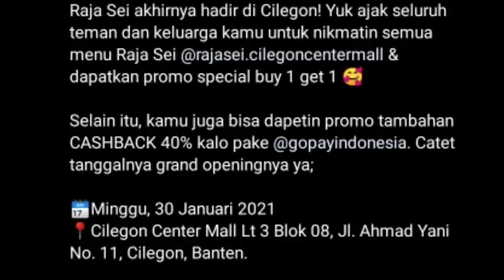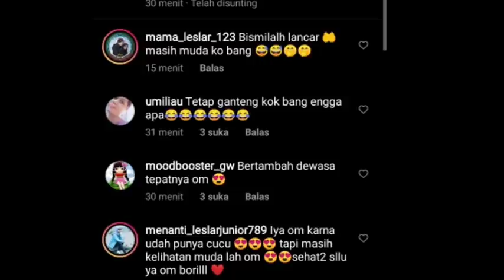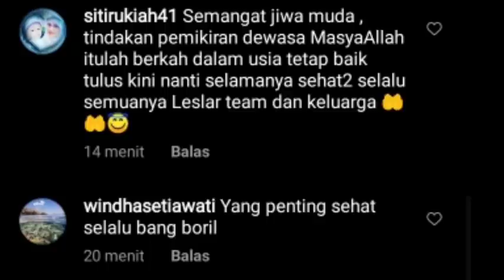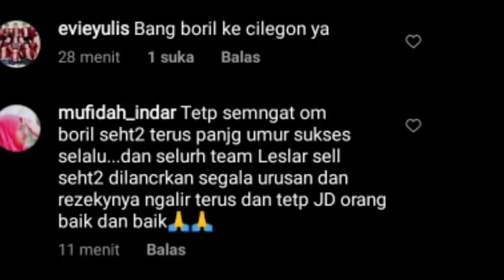SIANG INI !! RIZKY BILLAR DAN TEAM LE OTW CILEGON